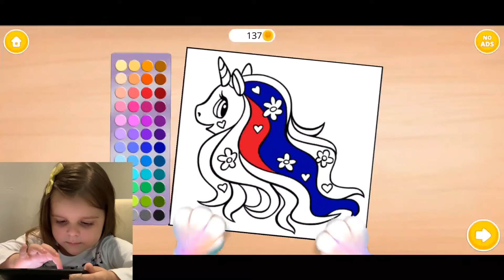Minha GATINHA FEZ ANIVERSÁRIO